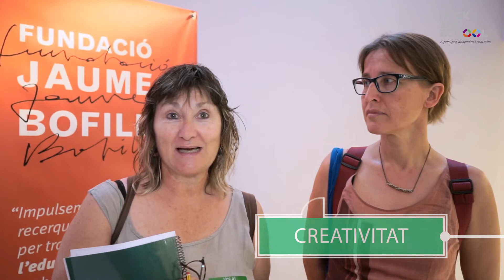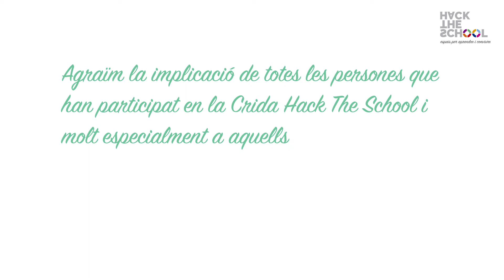Què hem après? Reflexions de la Crida Hack The School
Quins aprenentatges heu fet durant el procés del Hack The School? Què passa a un centre educatiu quan posem el repte de capgirar els espais escolars? Quins consells donaríeu a altres persones que s'animin a repensar els espais i les propostes educatives del centre?

Aquestes reflexions i altres aprenentatges els comparteixen en aquest vídeo alguns protagonistes que han participat en la Crida Hack The School.

La crida Hack the School del projecte EduDemà de la @FundacioBofill s'ha dut a terme durant els mesos de novembre a maig i són molts els materials i els aprenentatges que hem extret del procés: la importància de la comunitat i del treball en equip, la relació entre els aprenentatges i la disposició de l'espai, escoltar a tots els protagonistes del canvi (alumnat, familia i la resta de la comunitat educativa), etc.

Descobriu com han viscut el procés i què els hi ha aportat! Benvinguts Hackejadors! HackTheSchool.